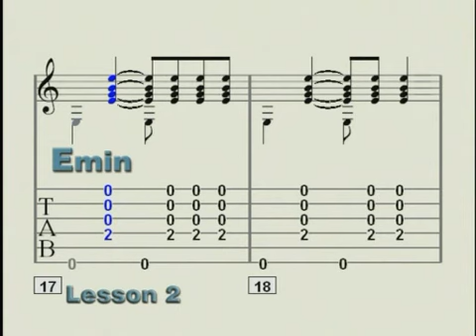Getting Started On Acoustic Guitar L76 B5d2 Rythm practice chart & tab dual audio SNE77